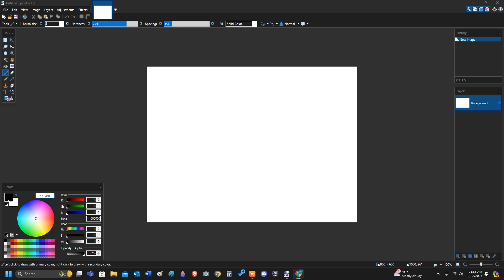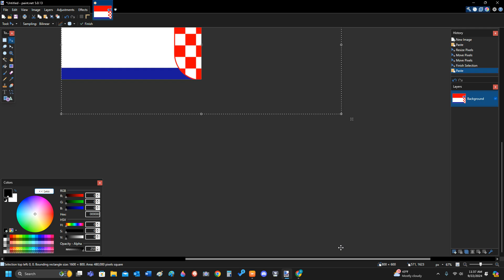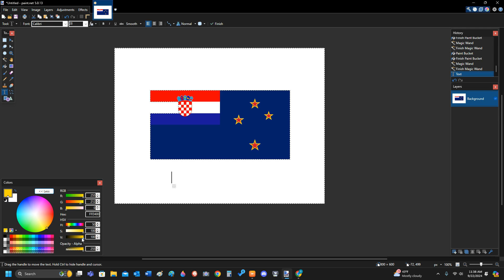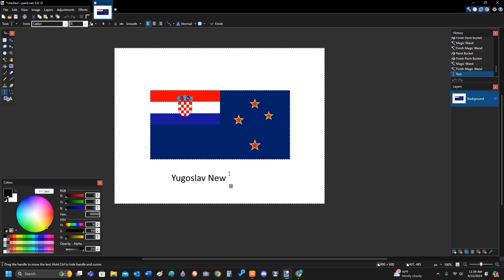New Zealand & Croatia Together | Fun With Flags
I Will Mix New Zealand And Croatia Together!
Like And Sub! (No Dislikes)